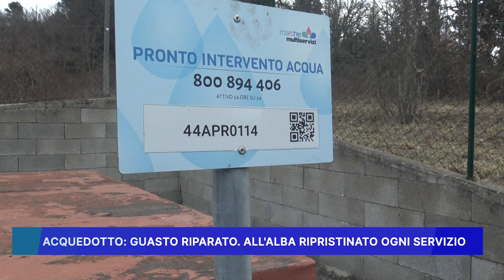ACQUEDOTTO: GUASTO RIPARATO, ALL' ALBA RIPRISTINATO OGNI SERVIZIO